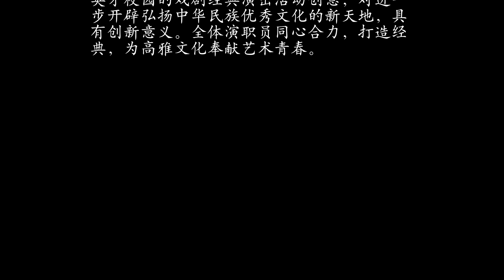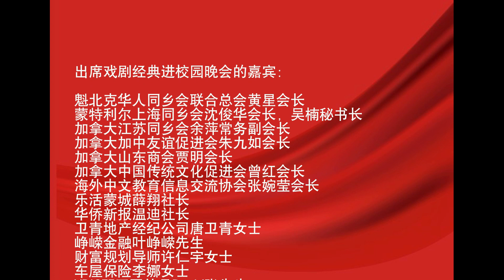歌剧白毛女选段：扎红头绳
2023年2月4日元宵节前夕，戏剧经典进校园文艺晚会在英才学院圣劳伦校区高大宽阔的体育馆，隆重圆满成功举办。

        歌剧白毛女选段扎红头绳，编剧贺敬之，演唱王燕，许国培。一位是女高音，一位是男低音，这个搭配真是绝妙。他们的精彩表演把喜儿、杨白劳活脱脱地呈现在观众面前。演员王燕也是一位值得浓墨介绍的艺术人才。